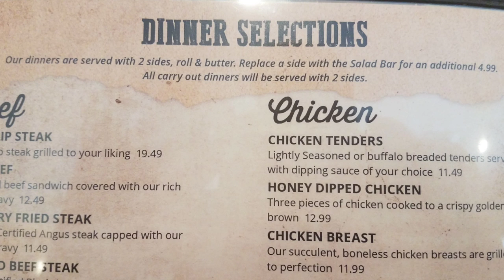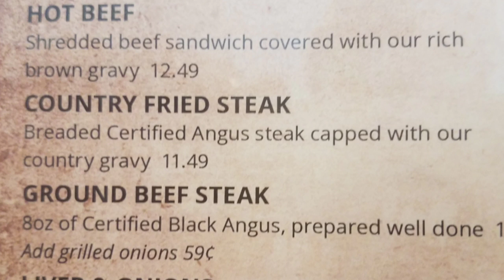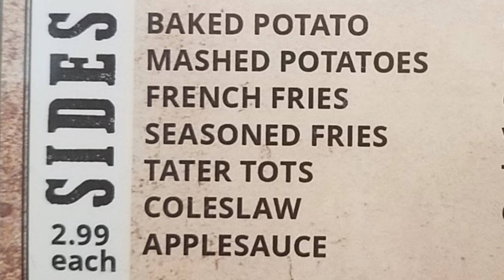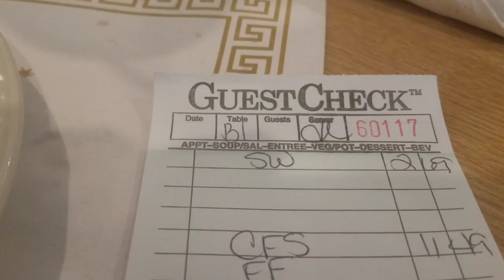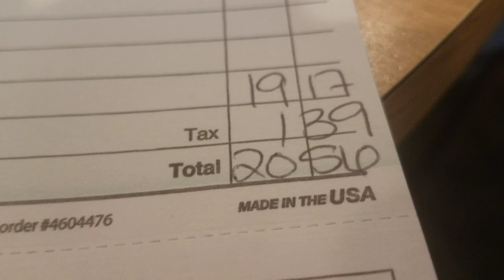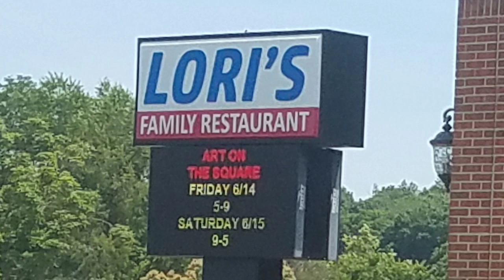MukClub Ep. 024 - Loris Family Restaurant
Today we're eating & reviewing the country fried steak and several types of french fries at Loris Family Restaurant in Caldwell, Ohio.

The music used in today's video is from the Christian rock band Krusade. Check out the full versions of their songs at

In order to maintain full transparency and credibility, I do not do paid endorsements and my channel is not monetized. This also allows you to watch my videos ad-free (unless YouTube itself adds ads).